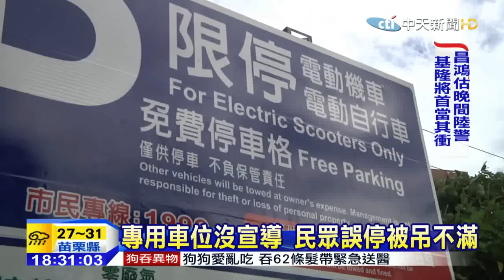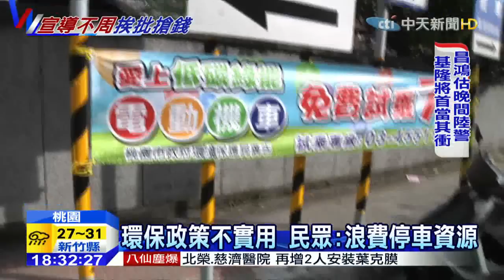20150709中天新聞 專用車位沒宣導 民眾誤停被吊不滿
桃園市，為了推廣環保電動車，增設了一些，電動車專用停車位，但因為沒有任何的宣導措施，就直接實施，很多民眾，根本就不知道，有這樣的車位，就把它當成一般車格停進去，結果車子被吊走不說，還要罰款，讓民眾氣得大罵，實在太不合理，不過桃園市政府表示，告示牌設置好就可以實施開罰。